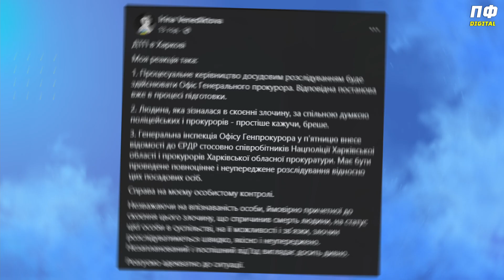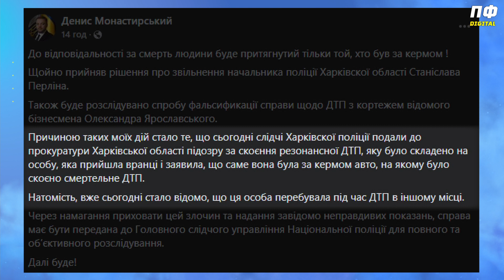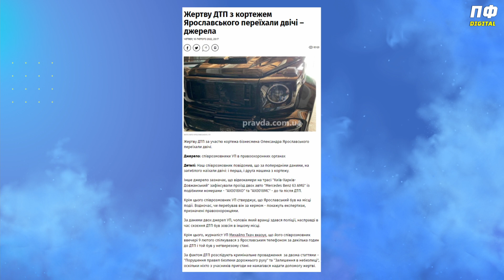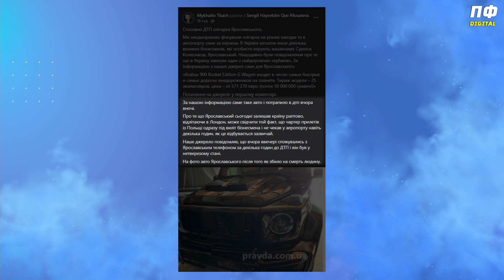КОНОПЛЯНКА У "КРАКОВІЇ" / подробиці справи кортежу ЯРОСЛАВСЬКОГО/Кулач про збори/ПРОФУТБОЛьні новини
У цьому випуску ми розкажемо про перехід Коноплянки у польську "Краковію", нові подробиці справи кортежу Ярославського, повернення Яремчука та ви побачите ексклюзивний коментар Кулача про збори "Динамо".

00:00 - Коноплянка в "Краковії"
00:28 - Повернення Яремчука
01:40 - Подробиці справи кортежа Ярославського
05:02 - "Динамо" повернулося з Туреччини. Коментар Кулача